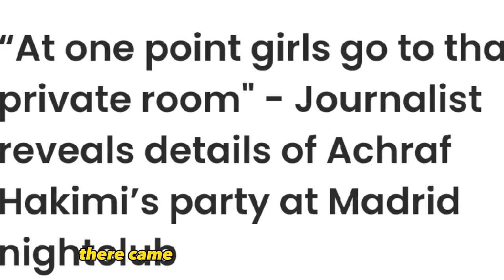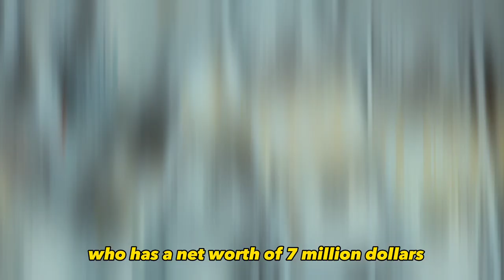Secret Parties of Achraf Hakimi - Shocking Details Revealed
In this video, we bring you an exclusive interview with Joana Sanz, the ex-wife of football legend Dani Alves. Recently, there were rumors circulating on social media about Joana partying with PSG star Achraf Hakimi at a nightclub in Madrid. In this interview, Joana clarifies the situation and shares her side of the story.

Joana talks about how she met Achraf and what their relationship is like. She also reveals what really happened that night at the nightclub and how the rumors got blown out of proportion. Additionally, Joana provides insights into her life as a model and talks about her passion for fashion and beauty.

If you're curious about the truth behind the rumors involving Joana and Achraf, then this video is a must-watch! Join us as we delve deep into the personal lives of some of football's most famous names.